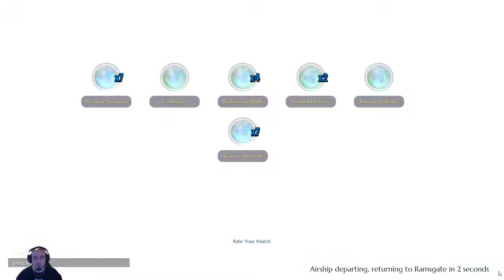Présentation de l'Embermane en solo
Présentation de l'Embermanek de Dauntless !

Vous voulez me support, bien merci !